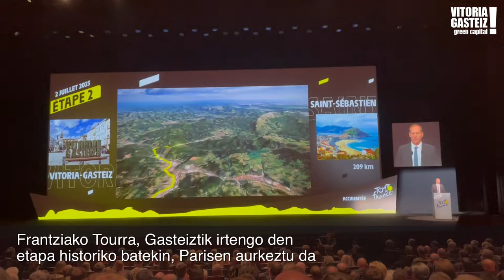Alkatea Zurekin - Presentación en París del Tour 2023 con salida desde Vitoria-Gasteiz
Frantziako Tourra, Gasteiztik irtengo den etapa historiko batekin, Parisen aurkeztu da.

Vitoria-Gasteiz, una ciudad apasionada por la bicicleta, podrá disfrutar del mayor evento ciclista del mundo.